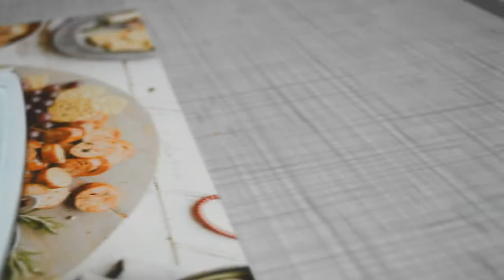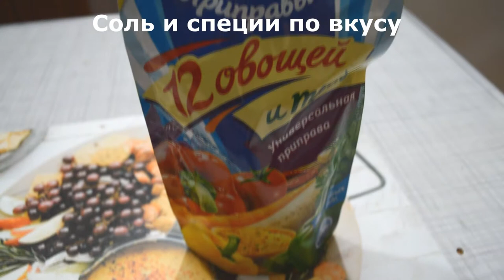Гороховый суп с мясом. Деревенский рецепт. Очень простой и вкусный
Здравствуйте, сегодня мы с вами будем готовить Гороховый суп с мясом.
Для данного рецепта нам понадобятся следующие продукты: мясо на косточке 200 гр., одна не большая луковица, одна морковь, картофель 200 гр., специи, сливочное масло, и главный ингредиент горох 150 гр.
За 2 часа до готовки, замачиваем горох в холодной воде
Варим мясо 1 час.
Тем временем: на сливочном масле обжариваем нарезанный лук и натертую морковь.
Достаем вареное мясо из кастрюли и нарезаем его на порционные кусочки
Отправляем горох 150 гр. мясо и за жарку из лука и моркови в кастрюлю и варим еще 30 минут
Приятного аппетита

суп
рецепт
гороховый суп
вкусный суп